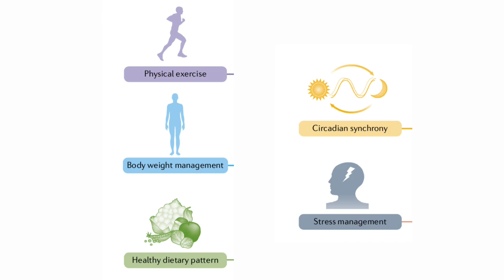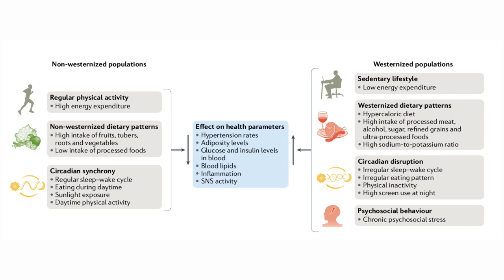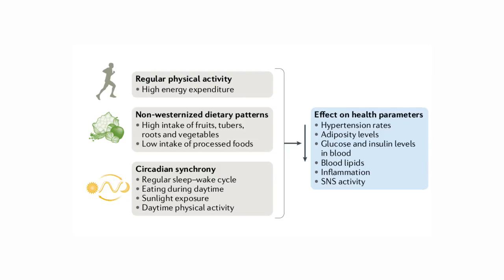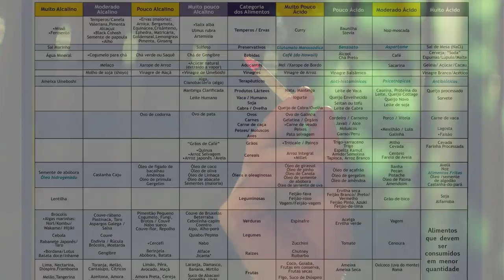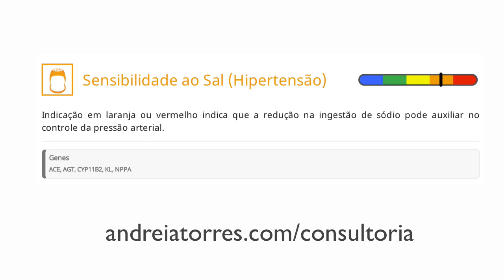Estratégias para controle da pressão arterial | Tratamento da hipertensão | Prevenção de AVC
Pressão alta é fator de risco para muitas doenças como infarto, AVC (derrame), Alzheimer e até de complicações pelo coronavírus.